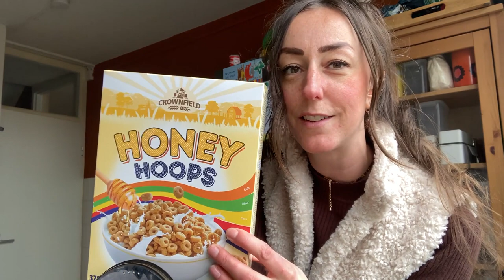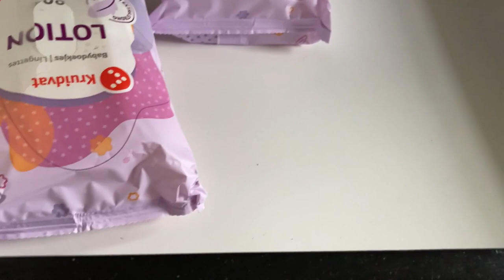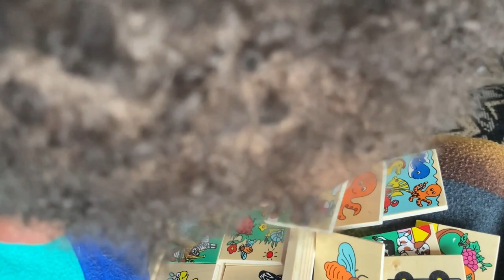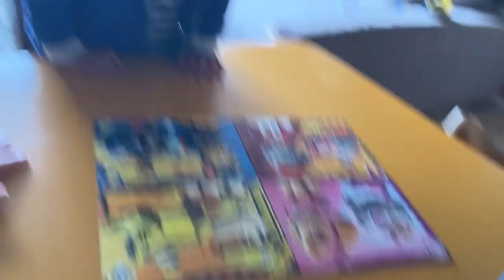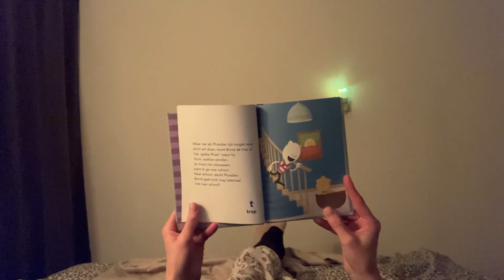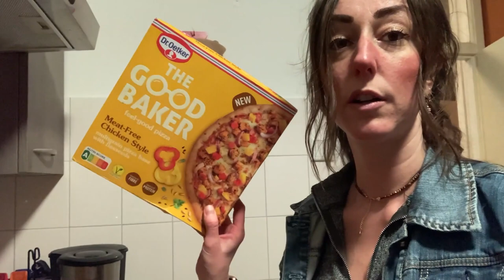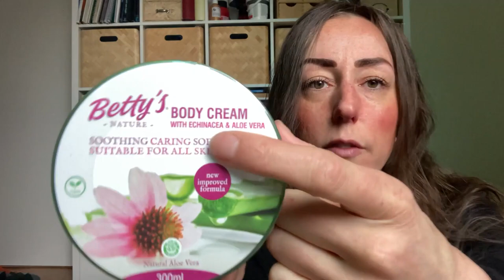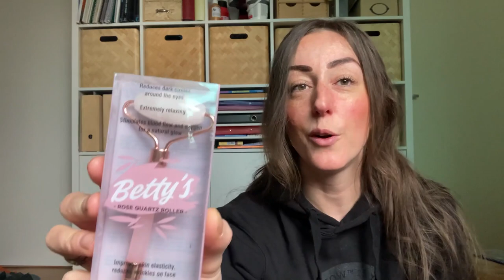ACTION SHOPLOG, PRODUCTIEVE WEEK & VERANDERINGEN | WEEKVLOG #111 | Zeg Maar Mich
Deze week ben ik lekker productief, er zijn voor de jongens een aantal verandering waar ze een aan moeten wennen en ik laat een action shoplog zien. I LEES MEER ↴

Vond je dit een leuke video? Hiermee help je mij enorm ↑

KORO
Benieuwd naar KORO? Kijk op en gebruik kortingscode MICH voor 5% korting op jouw bestelling!

JOOM
Benieuwd naar Joom? Gebruik nu de kortingscode MICHELLE en ontvang 10% korting, geldig t/m 1 maart 2023!

Hieronder vind je de linkjes naar de producten die te zien zijn in deze video:↴

✭SPULLEN DIE REGELMATIG TERUGKOMEN IN MIJN VIDEO’S✭

✭SOCIAL MEDIA✭
⇨ Zeg Maar Mich

✭OVER MIJ✭
Hoi! ik ben Michelle, maar zeg maar Mich! Leuk dat je een kijkje neemt op mijn kanaal. Ik ben 30 jaar en moeder van twee jongens, Ismaël en Elias. In mijn vlogs laat ik een gezellig en realistisch beeld zien van mijn leven.